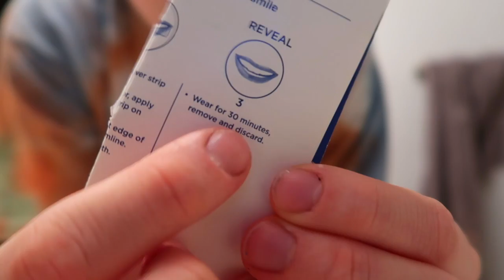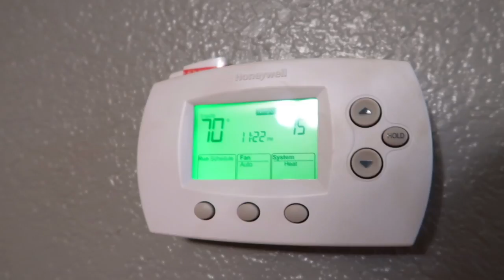WHAT IS EMMA DOING???